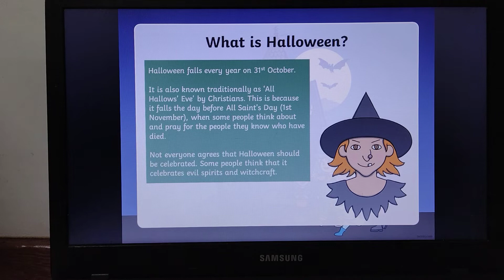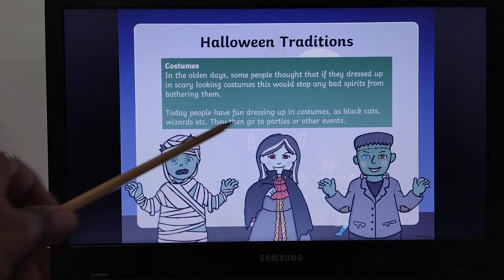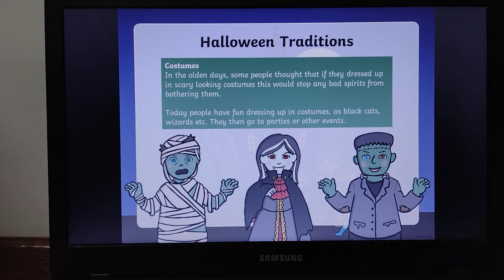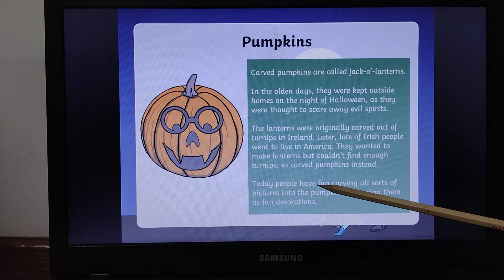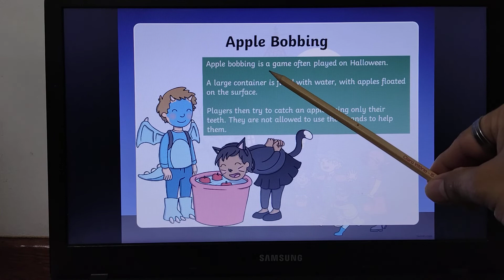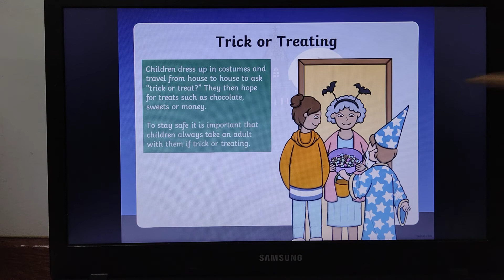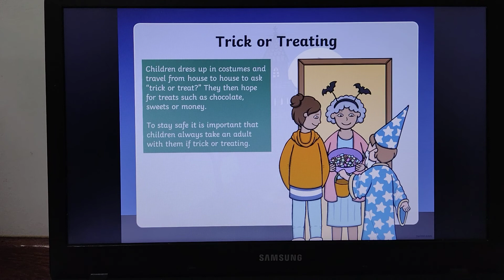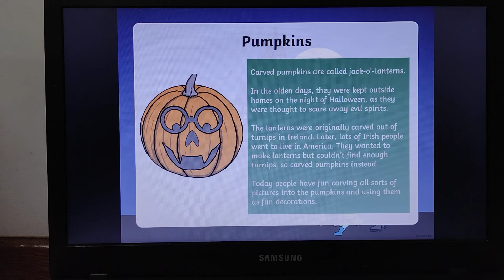What os Halloween part 2